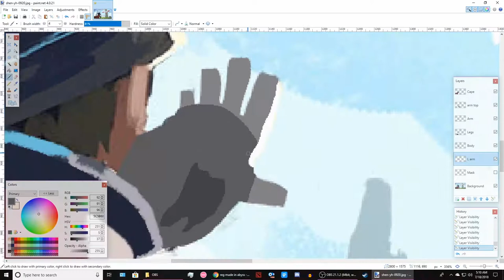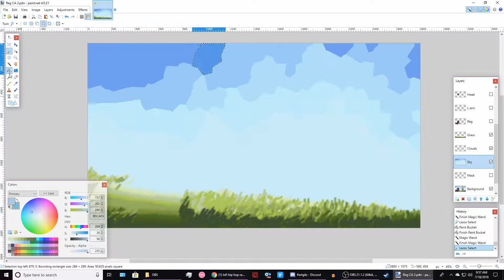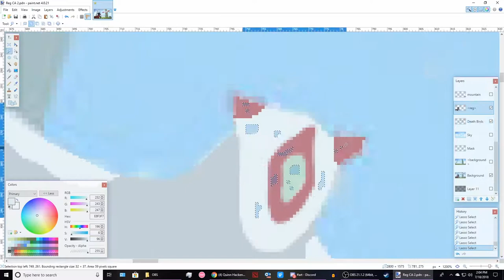Nakikabane - Made In Abyss Simplistic Repainting Timelapse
Song: Made in Abyss soundtrack - To The Abyss!

Program (Don't use for art)